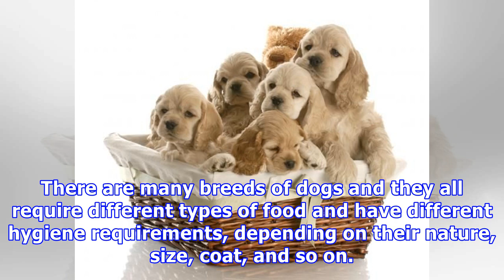How much should my cocker spaniel eat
How much should my cocker spaniel eat Dogs are one of the most popular pets because they are the perfect companion: loyal and loving. As a member of the family, they need proper care, but not all dogs are the same. There are many breeds of dogs and they all require different types of food and have d...